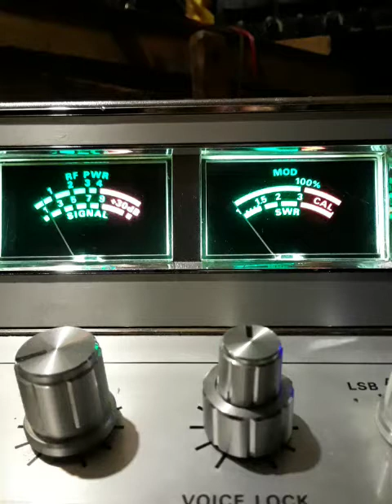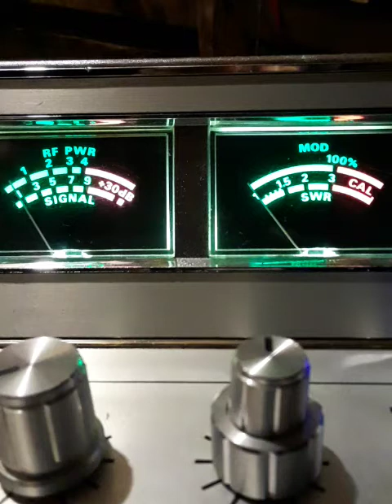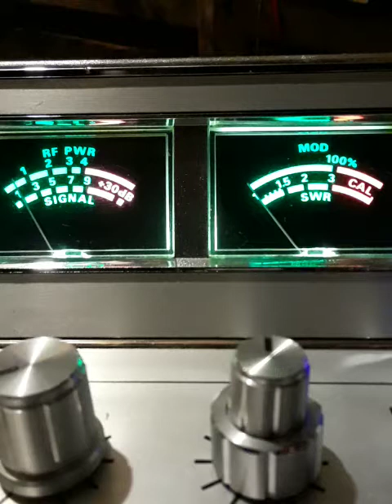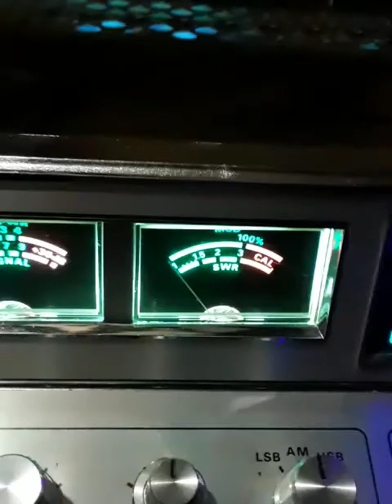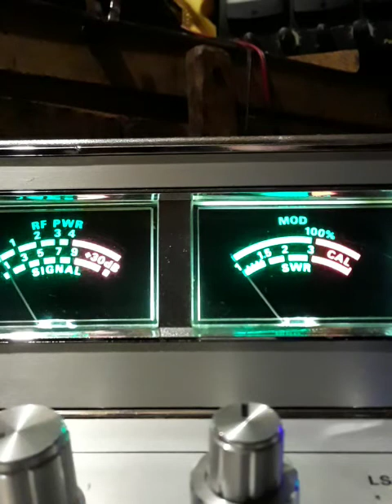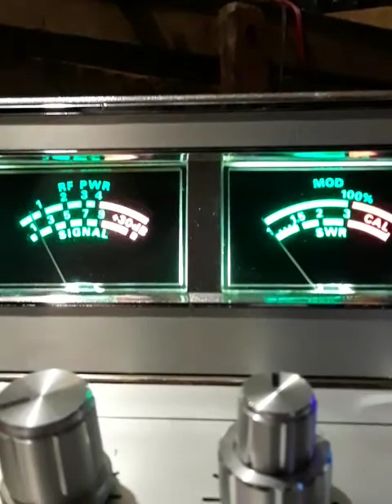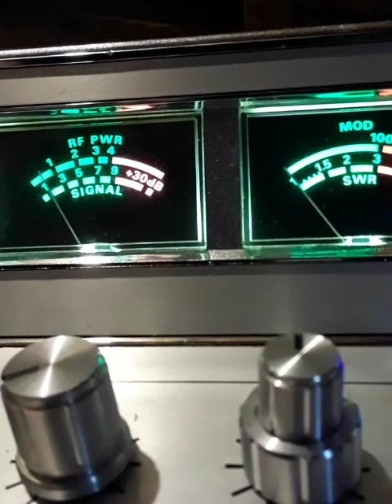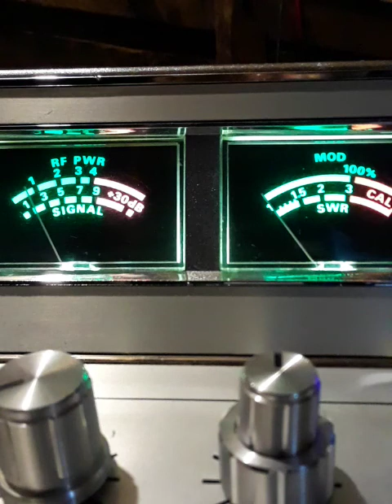SentencingThis WEAK.#2. April 8, 2021